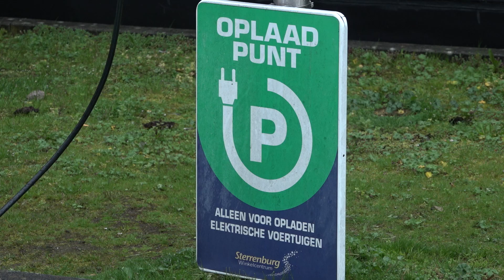Winkelcentrum Sterrenburg is 50 jaar oud en kan na verbouwing weer jaren mee